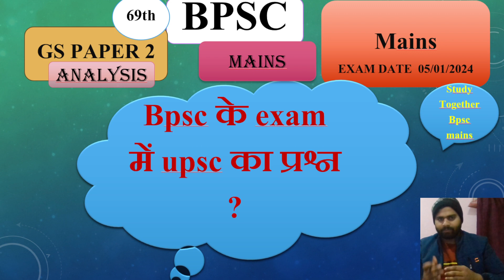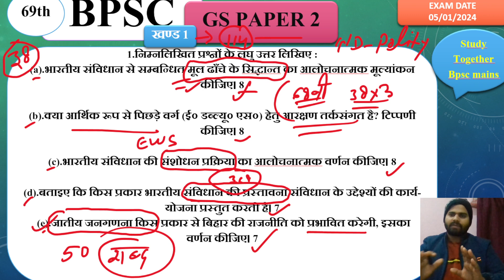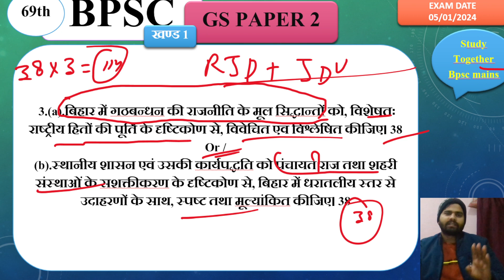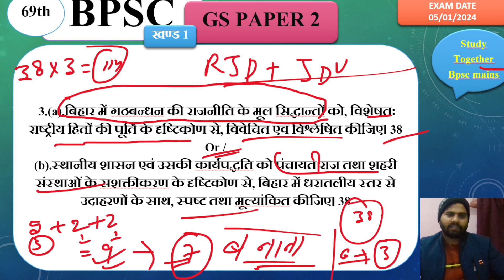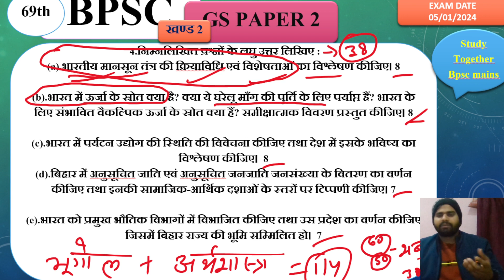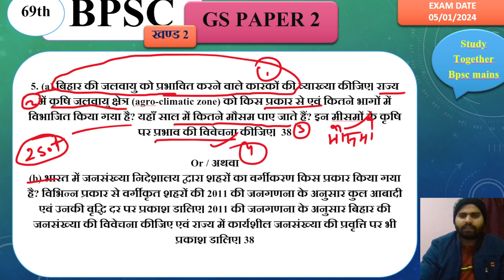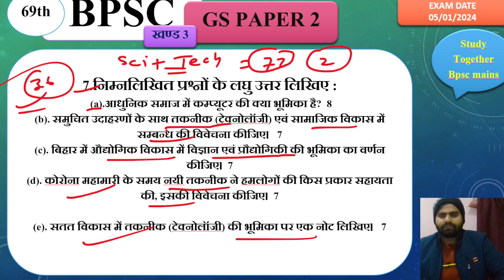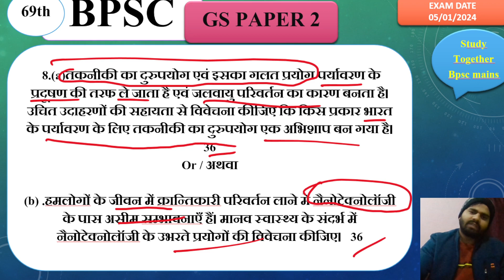|| 69th BPSC Mains GS PAPER 2|| Analysis exam date 05/01/2024 || BPSC mains||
How to prepare Bpsc
69th BPSC GS PAPER 2  Analysis exam date 05/01/2024
BPSC का प्रश्न कैसा पूछा जा रहा है।
how to crack bpsc mains
Bpsc mains preparation
bpsc mains
69th bpsc mains bpsc mains simple paper
bpsc mains pyq